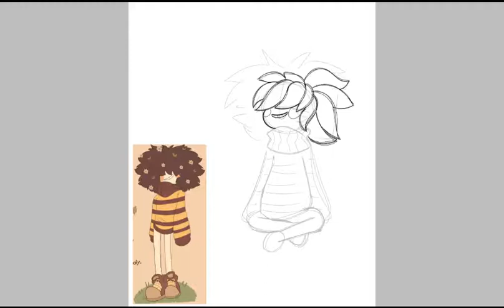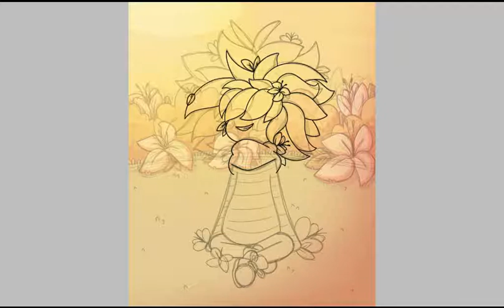Puffy Flowers / SpeedPaint